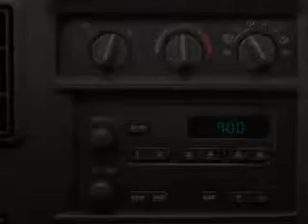2012 Chevrolet Express 1500 - Raleigh NC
Year: 2012
Make: Chevrolet
Model: Express 1500
Trim: Work Van
Engine: 4.3 liter 6 cylinder 12 valve
Transmission: 4-Speed Automatic
Color: Summit White
Mileage: 0
Address:
1820 Capital Blvd.